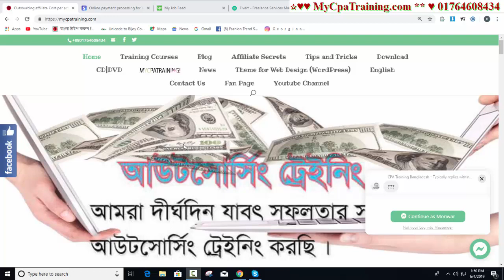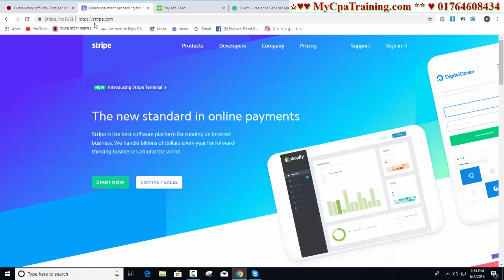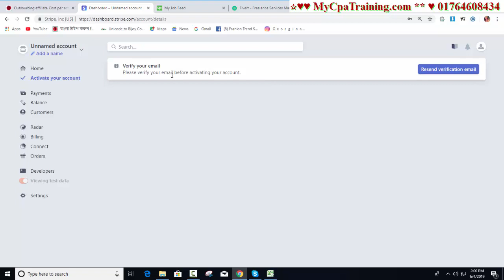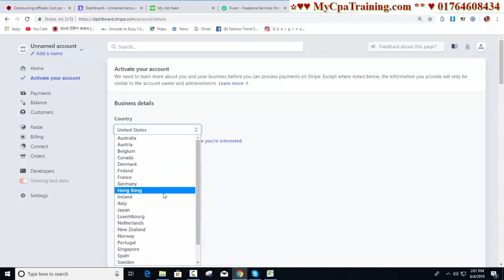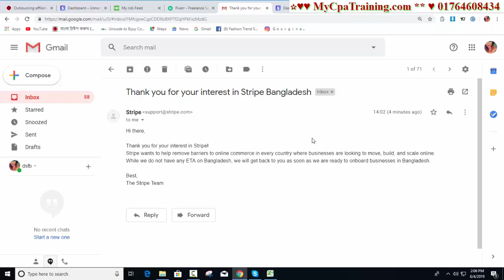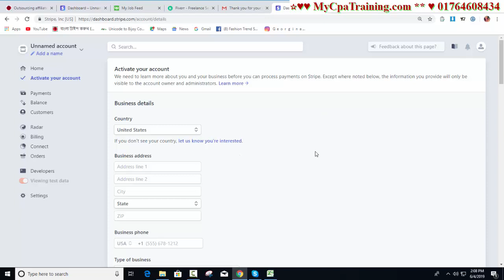Stripe account from Bangladesh | আপনিই পারেন বাংলাদেশ কে Stripe account উপহার দিতে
Skype : vaishipon
ধন্যবাদ

stripeaccountfrombangladesh অনলাইন ইনকাম, ফ্রীল্যানসিং না এফিলিয়েট মার্কেটিং নাকি সি পি এ মার্কেটিং ?
এই অফার সীমিত সময়ের জন্য।
১২ বৎসরের অভিজ্ঞতা ২ লাইনে বোঝানো যাবেনা, তার পর ও বলার চেষ্টা করছি।
১. ডিজিটাল মার্কেটিং নলেজ
২. আমাজন এফিলিয়েট একাউন্ট
৩. আমাজন এফিলিয়েট ওয়েব সাইট
১. ডিজিটাল মার্কেটিং নলেজ
২. মেক মানি এফিলিয়েট একাউন্ট
৩. মেক মানি এফিলিয়েট ওয়েব সাইট
১. ডিজিটাল মার্কেটিং নলেজ
২. টি শার্ট এফিলিয়েট একাউন্ট
৩. টি শার্ট এফিলিয়েট ওয়েব সাইট
১. ডিজিটাল মার্কেটিং নলেজ
২. সি পি এ মার্কেটিং একাউন্ট
৩. সি পি এ মার্কেটিং অফার এর জন্য ওয়েব সাইট